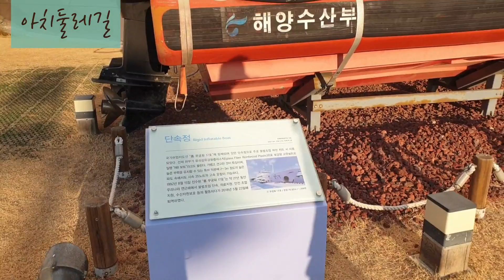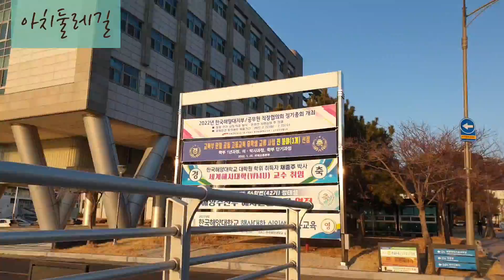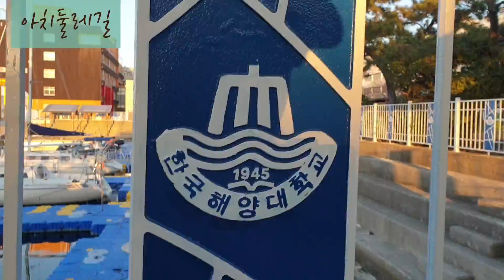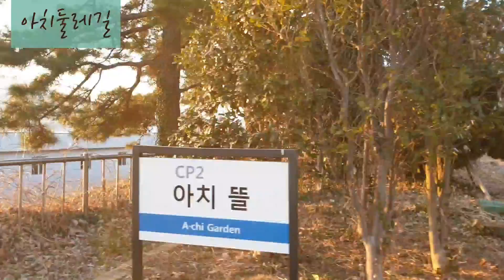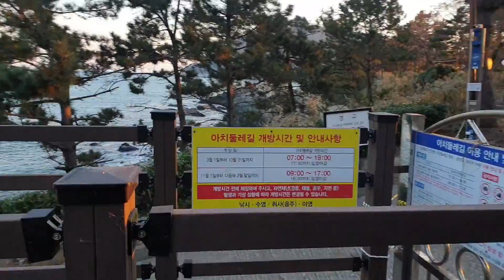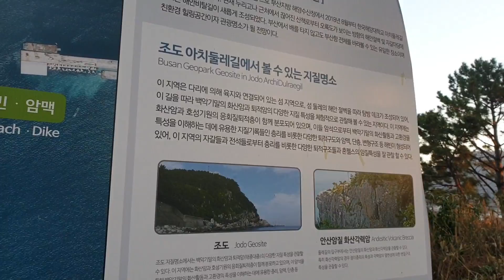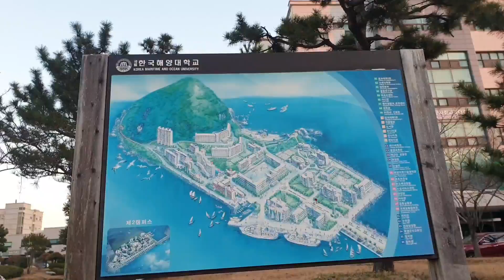[부산걷기여행 ] 한국해양대학교 🇰🇷아치둘레길 조도 ♡해양박물관 ♡패총박물관 ♡동삼동패총